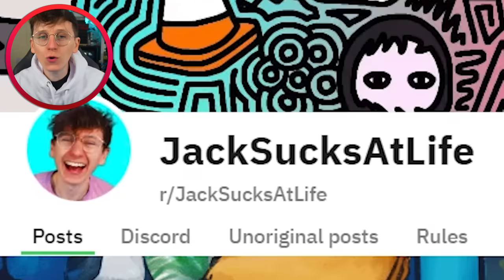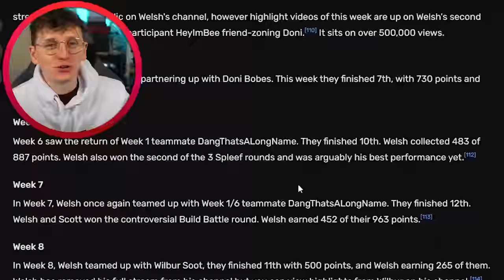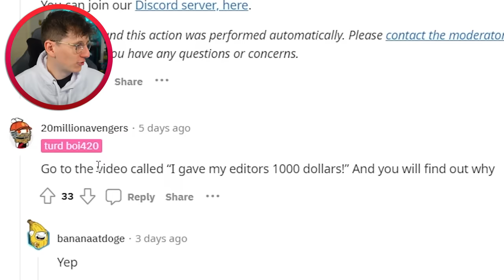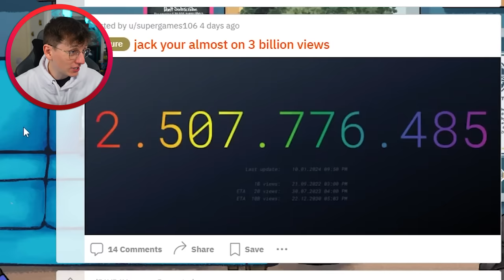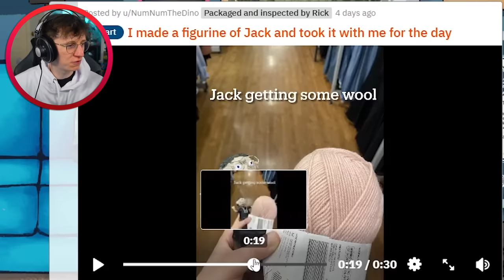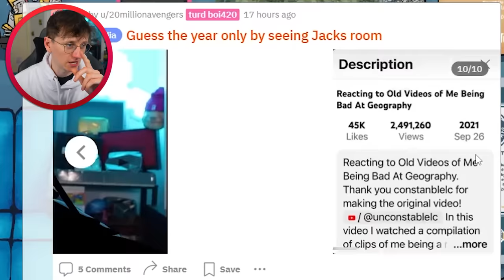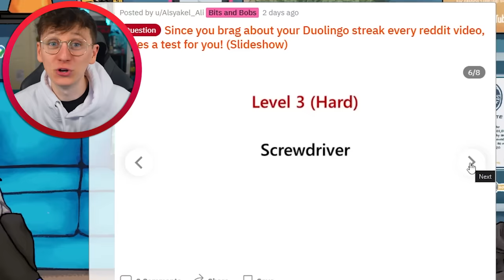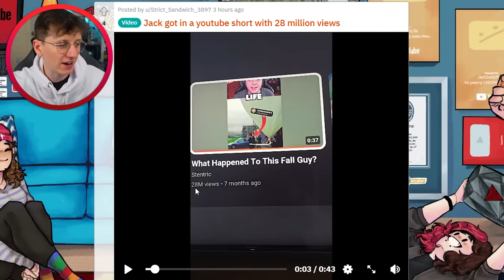Do I Regret This Video?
I Wish I Hadn't Uploaded This.. Join the reddit @JackSucksAtLife @JackSucksAtStuff @JackSucksAtGeography @JackMasseyWelsh @JackSucksAtClips @nocontext @GeogStuff